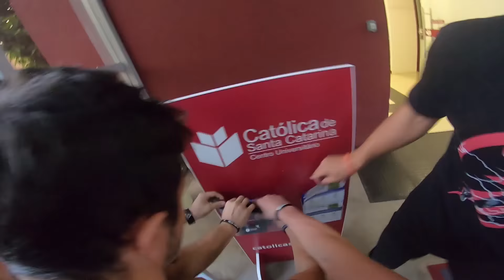TESTANDO SEGURANÇAS DA FACULDADE - FUGA DE MESTRE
Este video foi feito como um filme, tentando retratar a pura adrenalina de uma fuga com ação, parkour e um pouco de comédia

PARTICIPANTES

Rafinha: @rafinhatraceur

CameraGirl: @mariaeliziaa